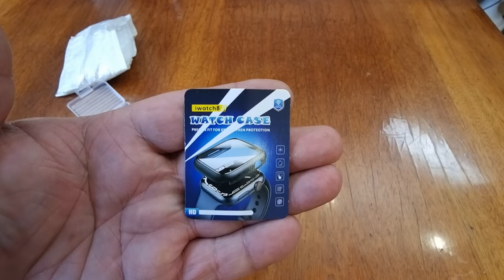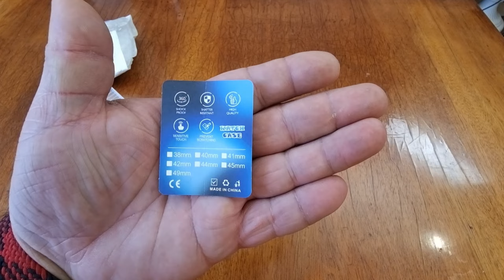Как сделать Apple Watch Ultra из любой модели Apple Watch + надёжная защита ЭКРАНА